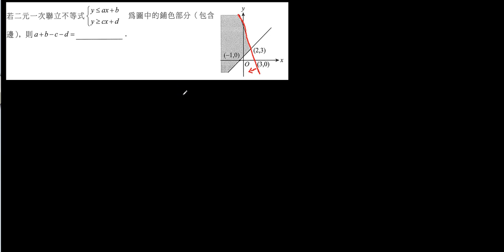103上高二龍騰教學2020308